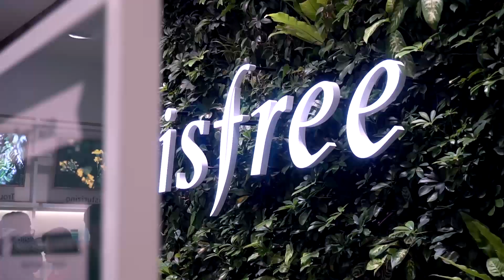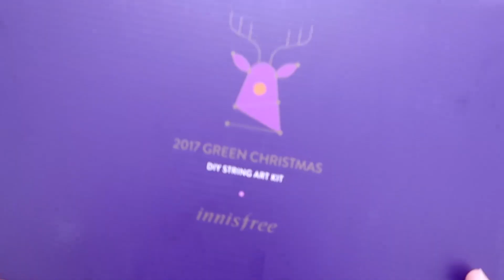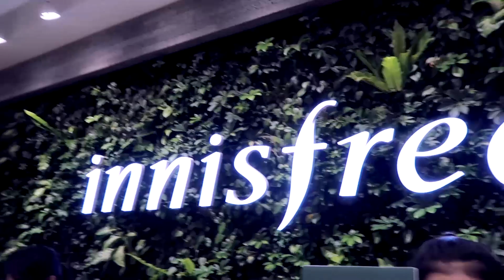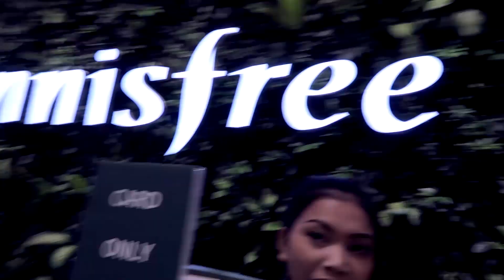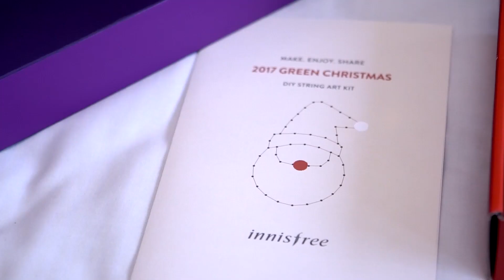Kembar Bisa Telepathy ? | Valerie & Veronika in Collaboration With Innisfree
Holiday is comiiiing guuys.. siapa yang udah ga sabar libur natal dan tahun baru ? Me too.. but anyway, udah pada punya kado untuk orang tersayang belum? Nah di video ini kami berdua berniat untuk cari kado buat satu sama lain, dan kebetulan kami lagi ada job di bandung so paling gampang nyari kado itu di mall... terus kami dari kecil itu paling suka ngasih kado hasil karya sendiri sebenernya, karena lebih personal dan unik. Tapi berhubung sekarang waktunya agak terbatas jadi kita happy banget pas tau ada DIY String Art Kit di  INNISFREE . Daaan emang dasarnya anak kembar, kami itu kalau kepisah terus beli sesuatu bisa sama loh asliii,.

Jangankan barang.. makan aja bisa sama walau beda lokasi. Makanya kami janjian untuk tidak beli barang kalau ga barengan. Takut beli yang sama lagi hehehe. Berhubung di Vlog kali ini niatnya beli kado jadi ya harus misah... nah kira2 gimana jadinya ? Apakah kami beli barang yang persis sama lagi? Dan apakah kami masih ada bakat buat bikin DIY kit ? Comment yuk sebelum mulai nonton videonya

Psst : ternyata setiap pembelian DIY String Kit by Innisfree ini sebagian keuntungan nya akan didonasikan ke Yayasan Cinta Anak Bangsa untuk edukasi anak Indonesia yang kurang mampu :)

TWNStagram @valerie.twns & @veronika.twns